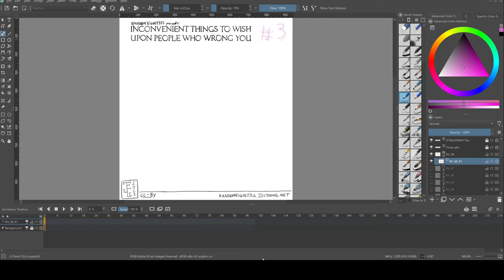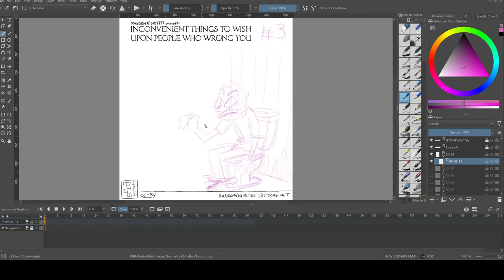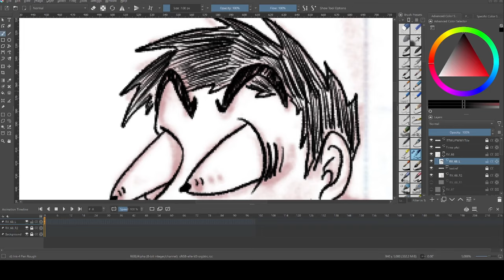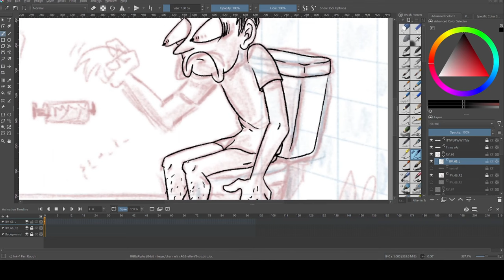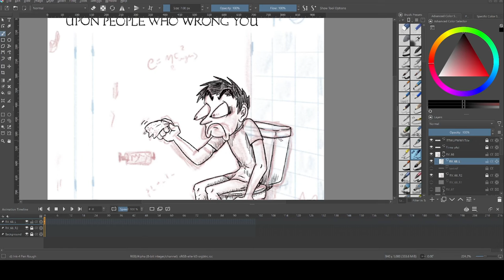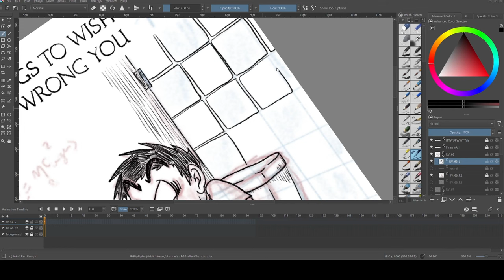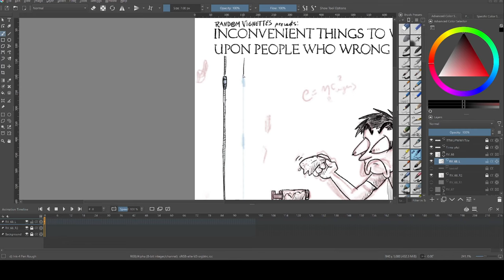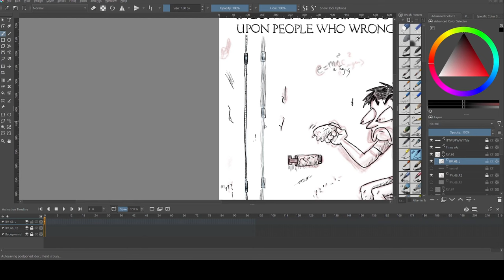Random Vignettes 68 Timelapse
I think I managed to have less choppy footage this time around.
This video and the comic drawn in it are under a CC-BY 4.0 International license.